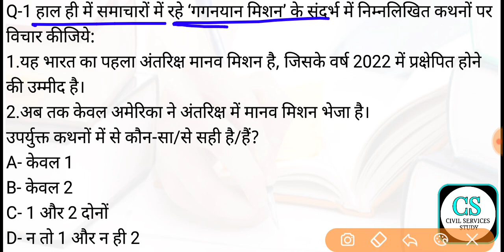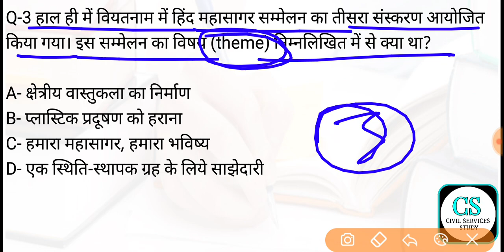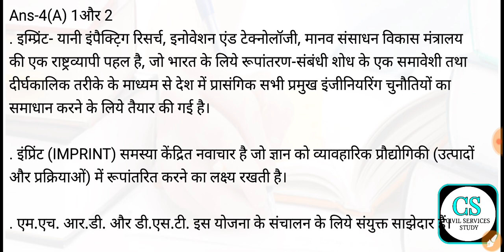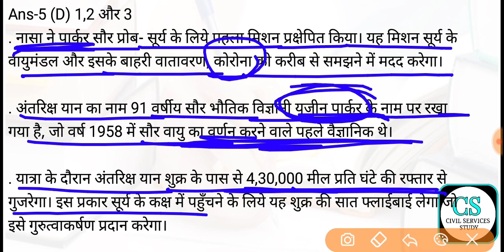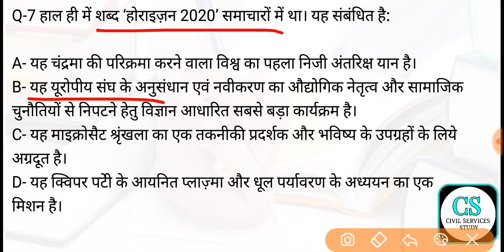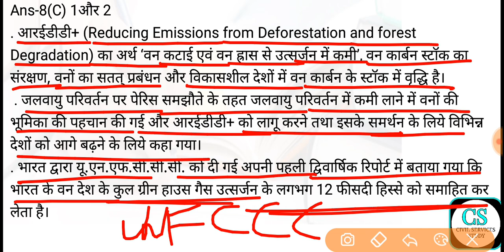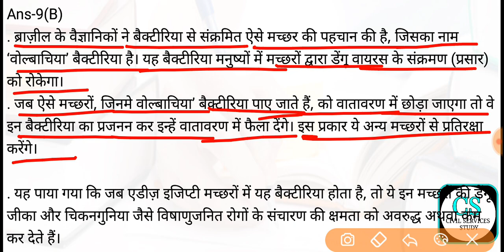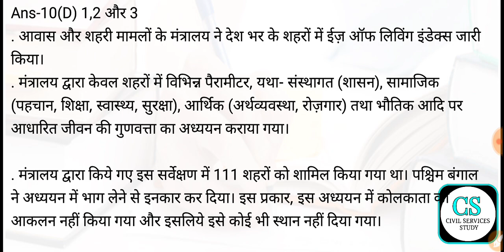UPSC CS Prelims Test Series 2019 Test-89 | Science and Technology Current Affairs